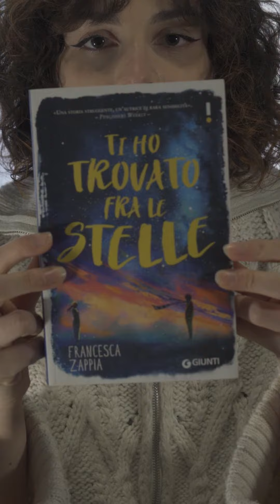ORIANA - MY BOOK LIST | Episodio 1: 'Ti Ho Trovato Fra Le Stelle' di Francesca Zappia